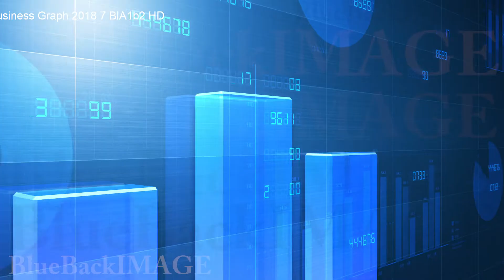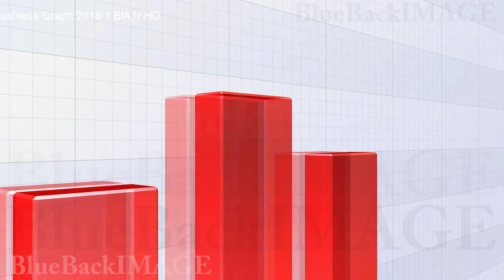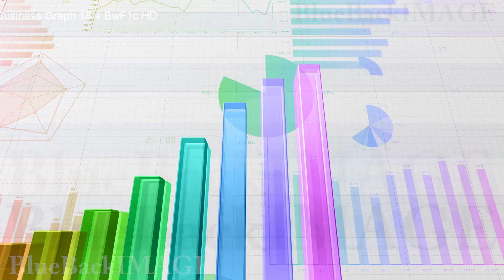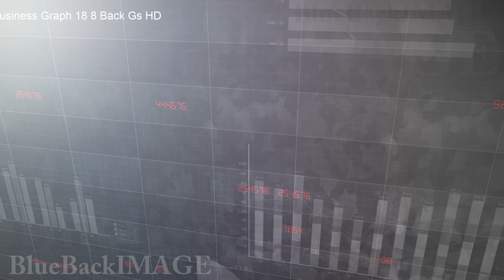ビジネス 経済 投資 データ グラフ チャート 成長 成功 Business Graph 2018 1 BsB2b merged